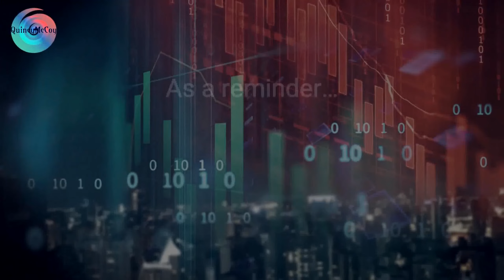CDP: 7-Axis Kshatri-La Kaiju Danger! with Instant Contact, ft. DABL Support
Want to banish everything face-down?

Welcome back to a profile on a new archetype, this time centered on the Kshatri-La archetype which debuted in the set that just released to the OCG. This Psychic type archetype consists of Level 7 Effect monsters that can all be Special Summoned while you control no monsters and is led by a Rank 7 Xyz monster, Kshatri-La Shangri-La. Whenever a card is banished face-down while you control this 3000 DEF boss monster, Shangri-La blocks one of your opponent's Main Monster or Spell/Trap Card Zones, preventing them from being used while it remains face-up. This also synergizes extremely well with the other Rank 7 Xyz monster that banishes cards face-down, Number 89: Diablosis the Mind Hacker. In a past life this may have been a TCG prize card, but after its reprint in Brothers of Legend less than a year ago, this is back to being accessible by all, and it can banish a lot of cards facedown. Going back to the main Effect monsters, they also banish cards facedown, whether it is Kshatri-La Fenrir banishing face-up cards, Kshatri-La Ogre banishing from the Deck, or Kshatri-La Unicorn banishing from the Extra Deck. Finally, supporting these monsters is a Continuous Spell and a Continuous Trap, each constantly recovering a Kshatri-La monster from your GY or that is banished, to keep the fun going.

With only 6 cards, this theme really doesn't have enough to stand alone yet. But that's why we turn to other great Level 7 options. The Level 7 Kaijus, Radian, the Multidimensional Kaiju and Kumoungous, the Sticky String Kaiju easily summon themselves from the hand, while the Level 7 Danger! monsters, Danger! Nessie! and Danger! Wolfman! do so as well while drawing through your deck. On the other hand, Gizmek Uka, the Festive Fox of Fecundity Special Summons itself from the hand, and if your opponent has an EARTH monster, brings a Fenrir along with it. Instant Contact also offers a Level 7 monster, this time directly from the Extra Deck and in the form of Elemental HERO Dark Neos. If none of these Level 7 options are enough to give you access to Rank 7 monsters, you can also turn to Eater of Millions who will quickly grow in strength as you banish more and more cards. Entrap the opponent in a web of indecision with the help of the Kshatri-La Kaijus!